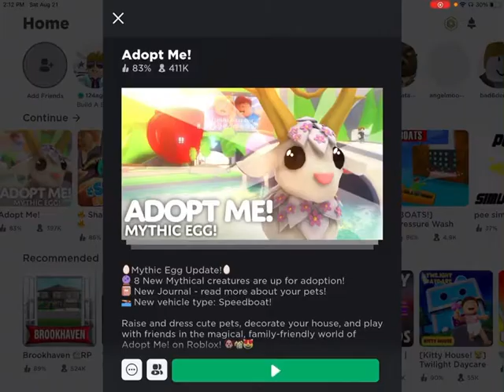Adopt me trying to get a enough to get a Mythic egg part 1￼